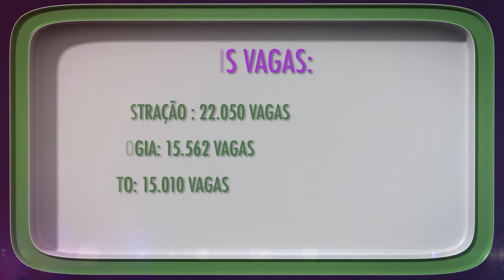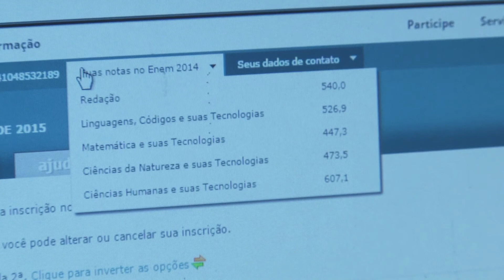Expectativa ProUni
Esse é o texto do vídeo de hoje.
A primeira edição de 2015 do Programa Universidade Para Todos oferece 213 mil 113 vagas a estudantes de baixa renda, distribuídas em 1.117 faculdades particulares de todo o país. Desse total, 64% das bolsas são integrais e 36% parciais. A maior parte das vagas está no sudeste, seguido do sul, nordeste, centro oeste e norte. Há vagas para 30.549 cursos do ensino superior.